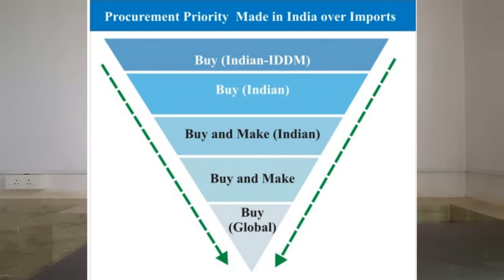Current Affairs GPSC 8 June 2018(Gujarati)- Yemen Evacuation, Outer Space Treaty